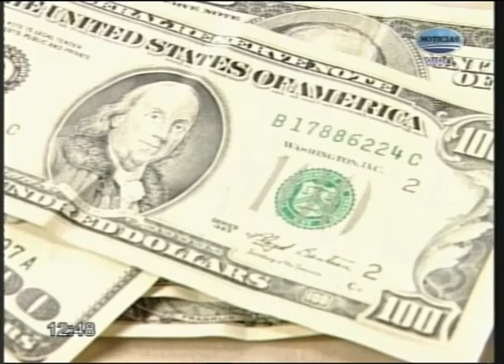Política energética: incertidumbre por el congelamiento tarifario